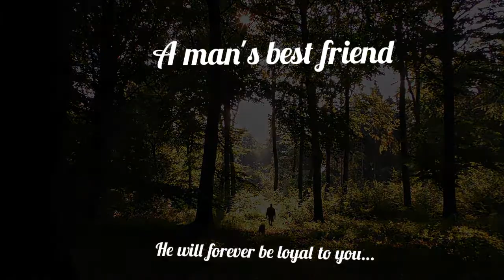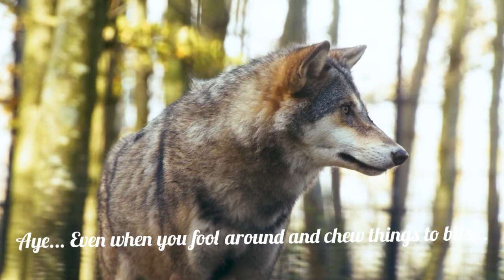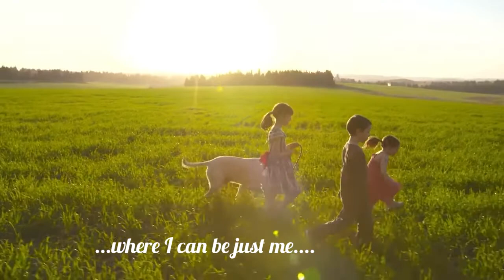Dog video compilation.